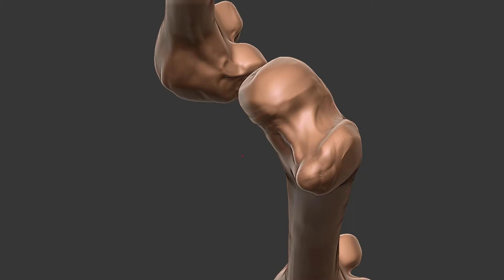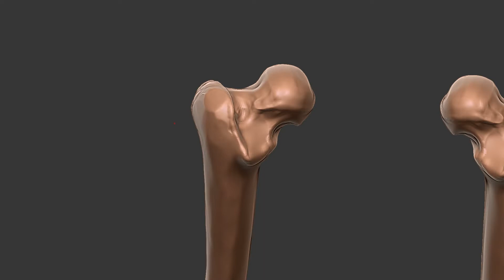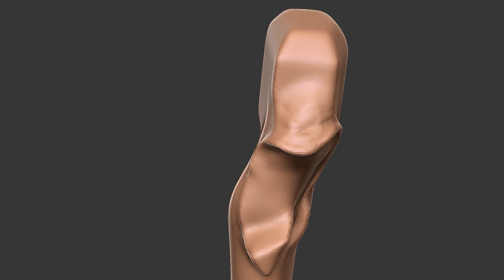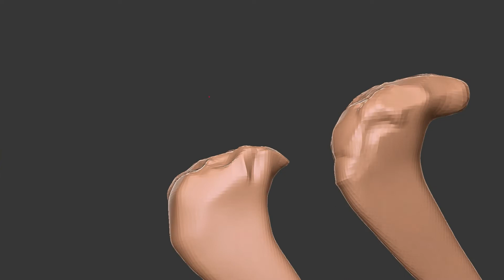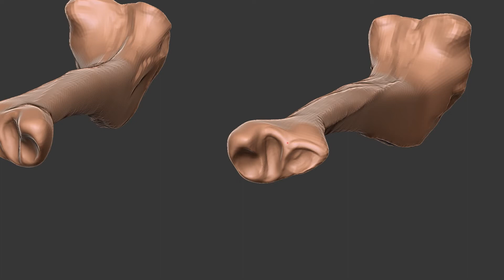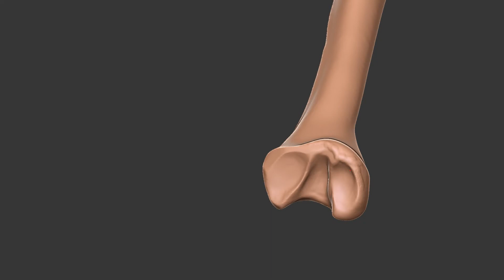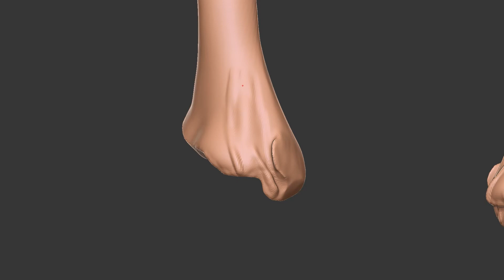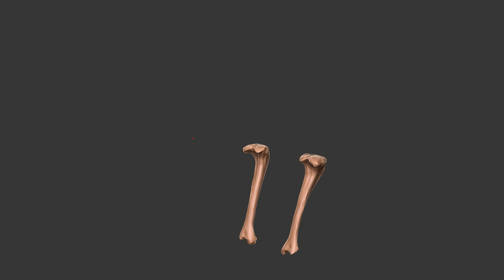Feline skeleton and muscle sculpting Part 5 - femur, ulna and tibia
Constructing a base skeleton to be used by several feline 3d models for  bone and muscle simulation. The visual design is derived from observing osteology, diagrammatic, scanned and digital sculpted results of several different wild cat bones